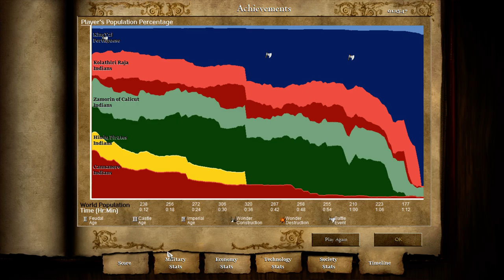Age of Empires II - Viceroy Francisco de Almeida, mission 4, Estado Da India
After the stop at Africa and a painful trip at the sea to South-West Asia, finally Francisco and his men reached the India, especifically the rich coast of Malabar. The Portuguese established in there important trading posts to grow the economy to heavens. Lourenco was Francisco's son and both were traveling together, they utilized the faith and goods to convince the Rajas and Sultans to accept trade and diplomacy, most of them did except for one Hindu Prince called "The Zamorin" by the locals, his real name wasn't revealed but he was ruling Calicut and he threatened to ruin the Portuguese's goals, by using his armies and speeches declaring that the Portuguese were a dangerous enemy, people from Venice, India, the Middle East and Egypt agreed to take the Portuguese out, this was not planned by the Portuguese at all, so they need to eliminate the Hindu Prince as soon as possible to end his reign of lies and then prepare for the inevitable invasion that's coming. There are already Italian enginners helping the Indians and soon the siege will start, Francisco will have to open fire and raid the cities to stop the battle before it becomes a war.